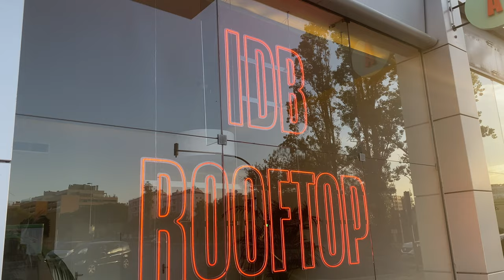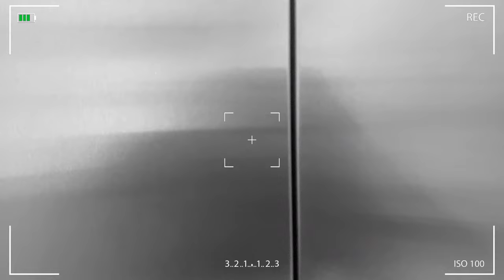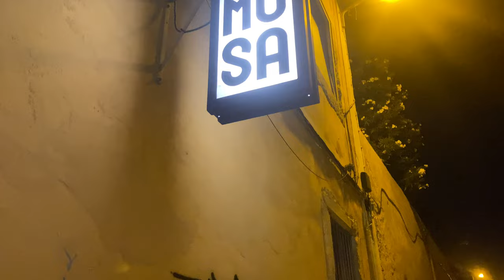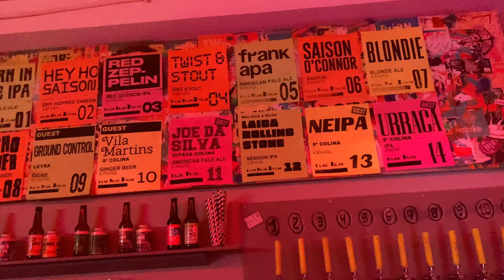LUGARES QUE VOCÊ NÃO CONHECE EM LISBOA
Bora passear com a gente😀?

Hoje saímos de casa sem destino 🤗 e fomos descobrir alguns lugares próximo onde moramos.  Vamos deixar na descrição tudo sobre cada lugarzinho incrível que curtimos!!!

📍IDB Lisbon – Innovation & Design Building Lisbon
O espaço combina restauração, com excelente gastronomia feita por um chef brasileiro, atividades desportivas, música, cultura e arte.
Longe dos grandes centros turísticos, o terraço IDB pode ser a escolha ideal, onde até vais encontrar o primeiro skate park localizado num rooftop.
O IDB trouxe à capital lisboeta uma nova experiência de lazer. É o maior rooftop de Lisboa e possui mais de 3.000m2 e estará aberto somente por temporada. Verão!!!
Este espaço fica na Praça José Queirós 1, Lisboa. Salva esta dica para sua próxima viagem à Lisboa.

📍Passadiço de Loures
O percurso ribeirinho de Loures, que liga Lisboa até Vila Franca de Xira, ao longo de seis quilómetros junto ao Rio Tejo, passando pelo rio Trancão.
O percurso contempla 10 pontes, 14 túneis de sombra, quatro pontos de observação e de estadia, 1.621 árvores e 41.420 arbustos. Foram ainda colocadas luminárias autónomas com células fotovoltaicas (energia solar).
Este espaço fica próximo ao Parque das Nações.

📍Cervejaria Musa
Fábrica e bar, sala de concertos e petiscos, consumo e produção.
Uma fábrica de torneiras abertas, amplificadores ligados e fornos acesos. Perfeito para um final de tarde entre amigos ou um começo de noite carregado de boa música.
Este espaço fica na rua do Vale Formoso 9, Lisboa.

📍Alfama
É uma dos locais mais antigas de Lisboa, com ruas íngremes e repletas de lojas de artesanato tradicional, cafés, bares, restaurantes com esplanadas e miradouros. Aqui fica o mais famoso castelo de Lisboa, o castelo de São Jorge, de meados do século XI. À noite, é possível ouvir o melancólico fado em alguns dos restaurantes da zona, há muito em atividade por aqui, seja de dia ou de noite. Tenha o prazer de se perder pelas ruelas de Alfama.

🎁Gostaram da música deste vídeo? Você pode usa-la em seus vídeos também. Todas as músicas são produzidas por nós e disponibilizamos livremente de direitos autorais para outros criadores de conteúdo poderem utiliza-las. Você consegue encontrar esta músicas e muito mais em nosso outro canal @copyclear.

Venha, quando possível, é claro 😉 ... mas se não puder vir, deixe nos comentários o que achou destes locais.